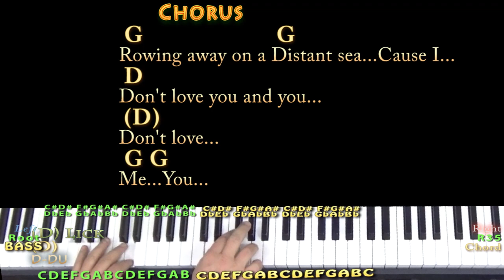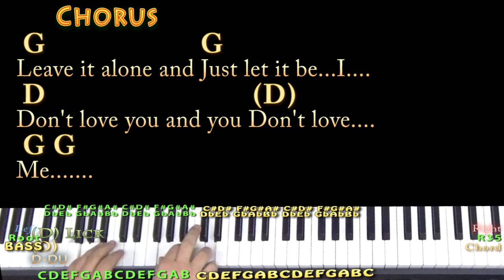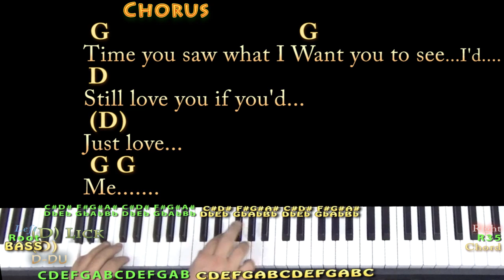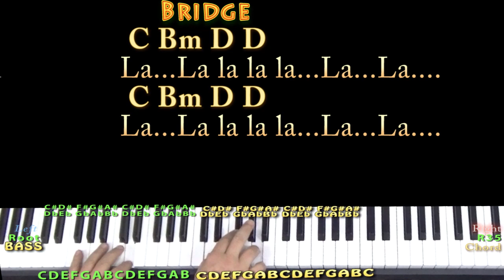Promises (Eric Clapton) Piano Cover Lesson in G with Chords/Lyrics